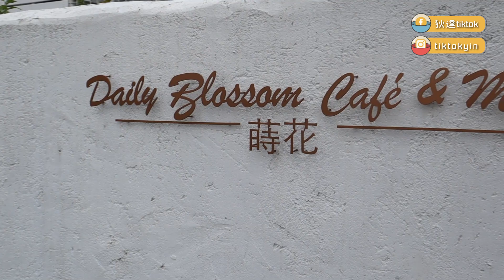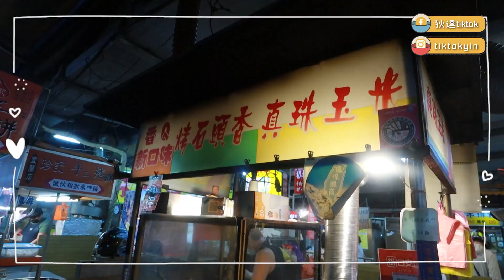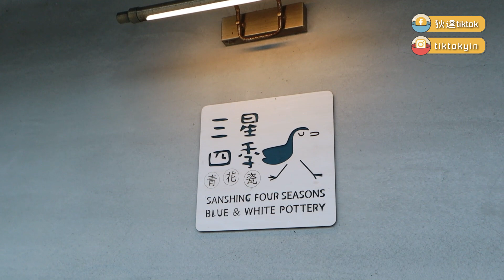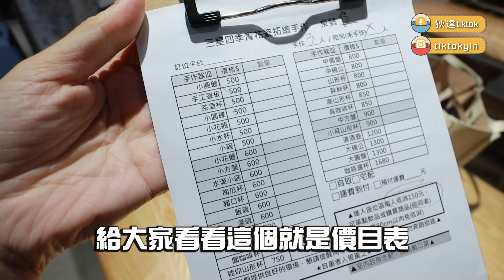拜託你們不要來！不然以後我就吃不到了XD不要告訴別人，宜蘭的隱藏版美食，好吃到想哭1G 2.0 老濕 【 VLOG】｜狄達出品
希望泡溫泉的畫面大家看得開心～～

推薦影片：
離開台灣兩個月超想念的台灣美食！從不愛吃到現在超喜歡！回台後一次過吃光光！

馬來西亞最有名的港式點心在這裡？！香港人來一探究竟！味道會讓人驚喜嗎？

香港也能一秒到威尼斯？！這個特色小漁村不只風景美還有超多美食！後悔沒有早點來！

現在來香港必吃的美食是這些？！最道地的美食推薦，每一道都讓人讚不絕口！

回香港第一件事就是“吃”！暌違2年半的美食我來啦！香港絕對是美食天堂！！

偷偷回香港給姐妹驚喜！兩年半沒見，假裝成外送員，她們能夠一秒認出我嗎？